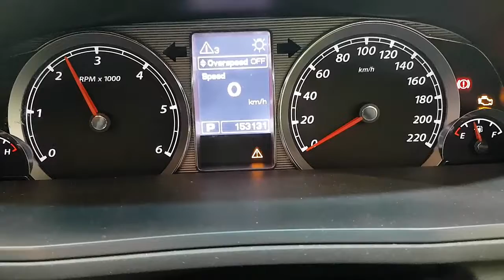WRECKING 2012 FORD TERRITORY 2.7 AUTOMATIC (C30322)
We are currently wrecking this 2012 FORD TERRITORY 2.7 AUTOMATIC (C30322).